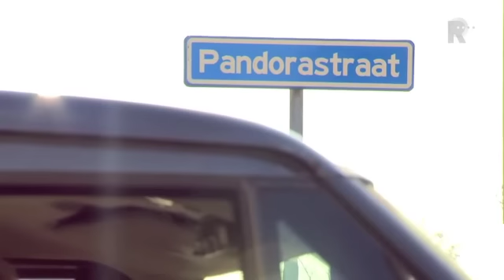Rotterdamse taxi chauffeur weigert Ajaxstraat in te rijden